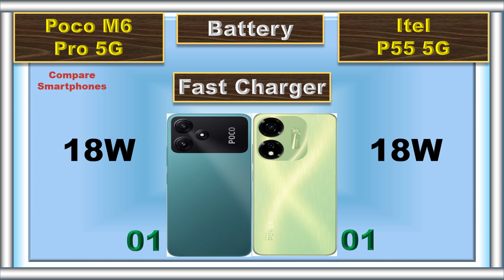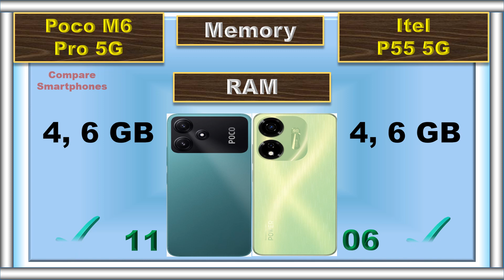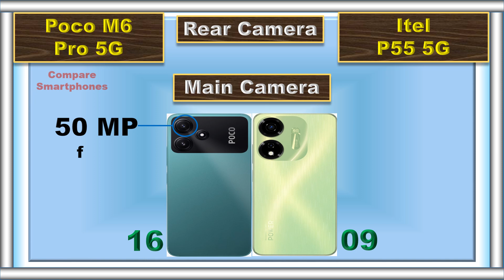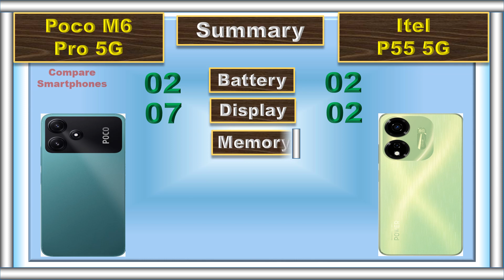Itel P55 5G Vs Poco M6 Pro 5G: Budget 5G Showdown!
Get ready for a head-to-head battle between the budget 5G warriors, the Itel P55 5G and the Poco M6 Pro 5G! 🤜🤛 We're breaking down the specs, performance, and value to help you make the right choice in the budget 5G smartphone market. Don't miss out on this epic showdown! 📊⚡

- Budget 5G smartphones
- 5G phone comparison
- Budget mobile tech
- Smartphone showdown
- Itel devices
- Poco phones
- Affordable 5G
- Phone review

📌 Timestamps:
0:00 Intro
0:04 Battery
0:09 Fast Charger
0:16 Weight
0:23 Thickness
0:30 Display Type
0:36 Screen Size
0:43 Refresh Rate
0:49 Resolution
0:55 Peak Brightness
1:01 Screen Protection
1:06 Dust and Water Resistant
1:15 RAM
1:22 Storage
1:28 Card Slot
1:37 Processor
1:45 GPU
1:51 Operating System
2:01 Rear Main Camera
2:09 Rear Second Camera
2:17 Rear Camera Video Recording
2:28 Main Front Camera
2:38 Front Camera Video Recording
2:47 3.5 mm Jack
2:53 Loud Speaker
2:59 Fingerprint Scanner
3:06 USB Type
3:12 Network
3:19 Price
3:28 Summary
3:44 Final Result